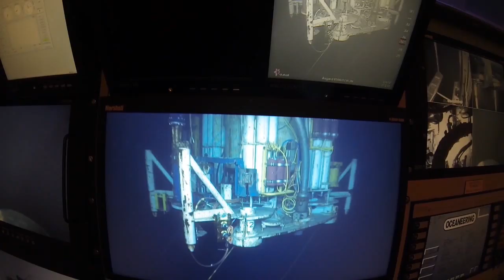Odfjell Drilling: Deepsea drilling is a people business!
It may seem unusual to say this about a sector that is reliant on advanced rigs and technology. Our people have been one of the central pillars of our success over the past 40 years. This is something that we aim to stay true to, and develop, as we continue growing the business and expanding into new operational areas.